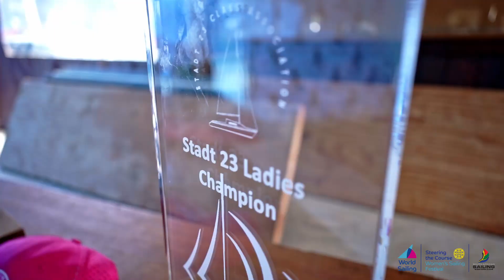⛵️Stadt 23 Women's Regatta⛵️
Girls just wanna have fun and so they did! See highlight video on our YouTube channel of the event at Theewater Sports Club👇.

Video credit: Matt Du Toit Photography